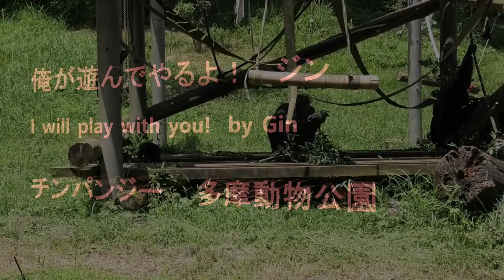イブキ、俺が遊んでやるよ！ ジン I will play with you Ibuki! by Gin チンパンジー 多摩動物公園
フブキとデッキーの散歩に始まり、裏側に行って２頭で長い時間秘密会議していました。マックスとマリナはいつものようにずっと一緒に毛づくろいです。イブキはせっせとロープに上っていましたが、サクラがちゃんと危ないよ、と降ろしにきました。サクラはいつもよく見ています。ガラス前に移動してイブキはサクラと遊んだり、デッキーとも遊んでいましたが、ジンに高い高いしてもらったり長い時間遊んでもらっていました。イブキも楽しそうですが、ジンはもっと楽しそうでした。

Member  Decky, Marina, Berry, Nana, Miru, Max, Sakura, Momoko, Fubuki, Ibuki, Gin

Fubuki and Decky took a walk into bushes, then stayed back side of enclosure and were having secret meeting for a long time.  Max and Marina kept grooming for a long time  as always.   Ibuki was having fun climbing a rope, but Sakura came to bring him down at one point when she thought it was time to bring him down.  She kept eyes on him quite well.  As Sakura and Ibuki, Momoko moved in front of the window, Sakura played with Ibuki, then Decky, then Gin took over and played with him for a long time.   Ibuki was laughing when Gin put him up high, but Gin looked like having more fun than Ibuki.   Gin really loves babies.